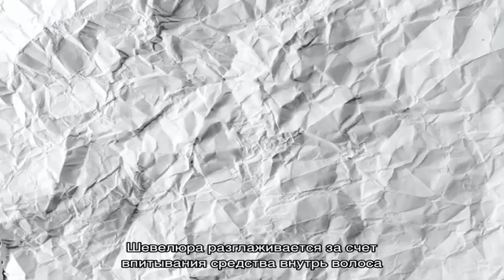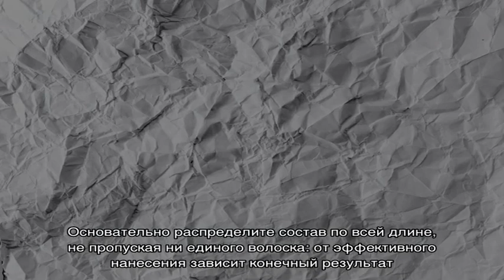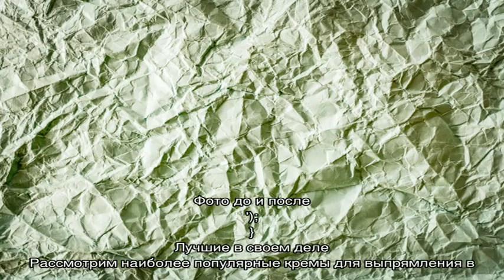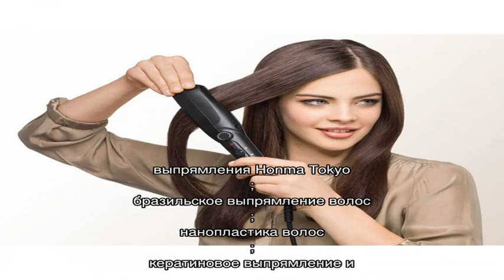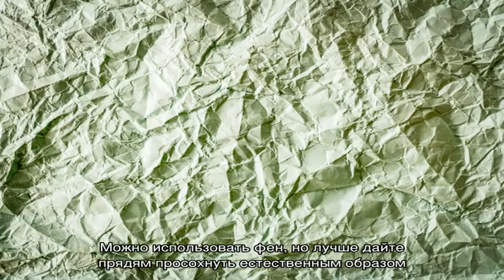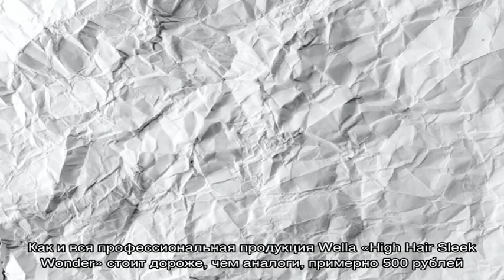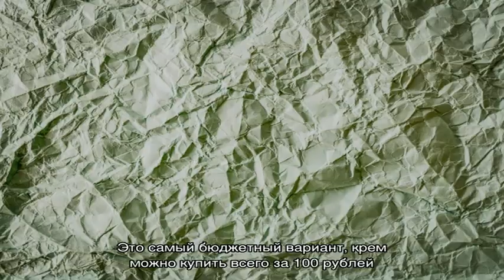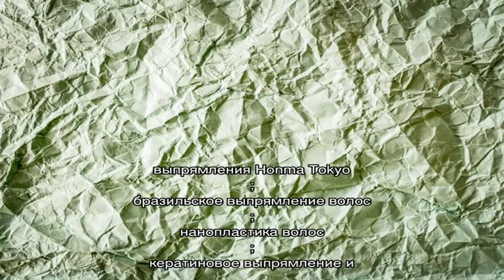Крем для выпрямления волос: выбираем и используем правильно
Крем для волос с разглаживающим эффектом: плюсы и минусы применения. Как правильно выбрать продукт и использовать его чтобы выглядеть идеально. Обзор лучших кремов для выпрямления волос